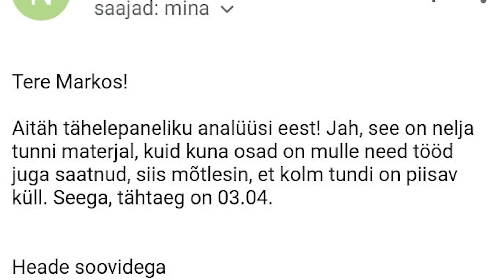KG 61. lennu lõpuvideo I 2020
Kohila Gümnaasiumi 61. lennu lõpuvideo